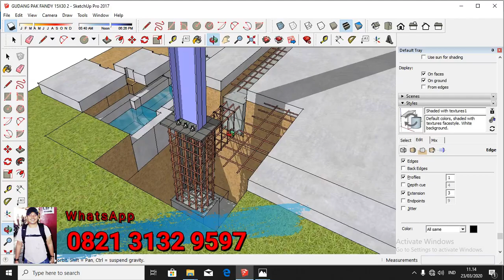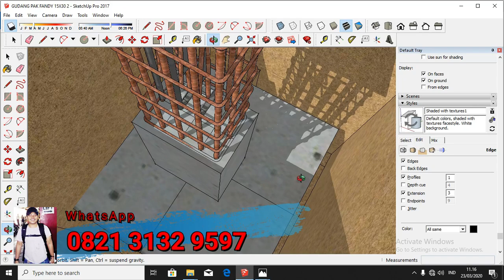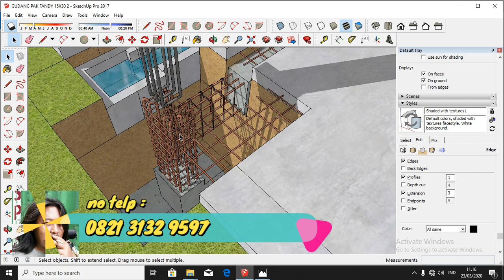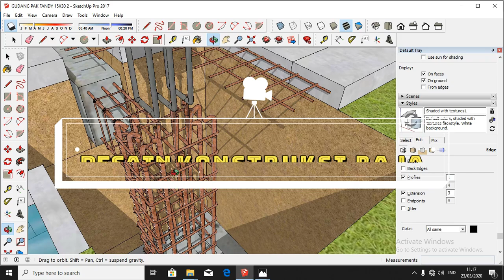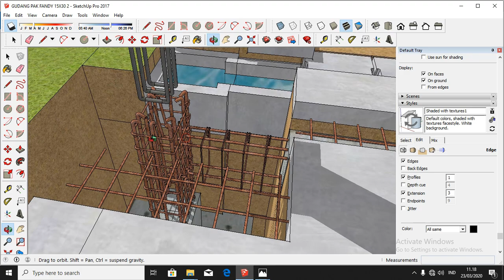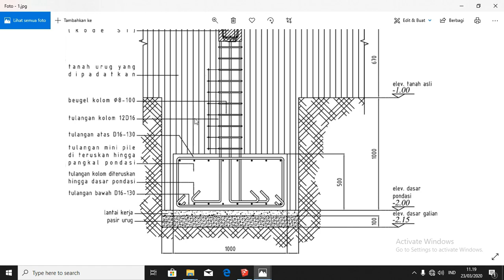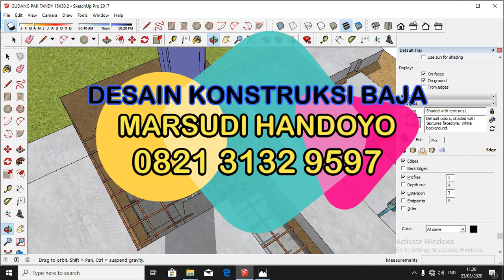DETAIL PONDASI SETAPAK / PONDASI CAKAR AYAM / PONDASI SETEMPAT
proyek-proyek konstruksi baja di seluruh Indonesia, antara lain :
1. Steel Building
2. Warehouse
3. Tower Plant
4. Jembatan
5. Dll

Output yang akan anda peroleh adalah :

Harga Kompetitif

BIM DESIGNER
MARSUDI HANDOYO
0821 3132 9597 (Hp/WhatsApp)